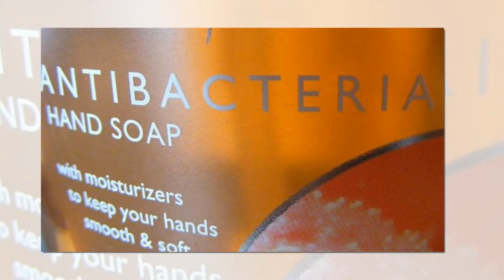అసలు అవి ఆంటి బాక్టీరియల్ కాదంట.